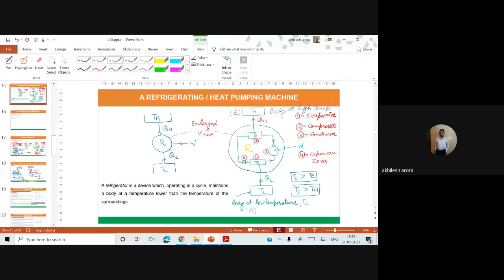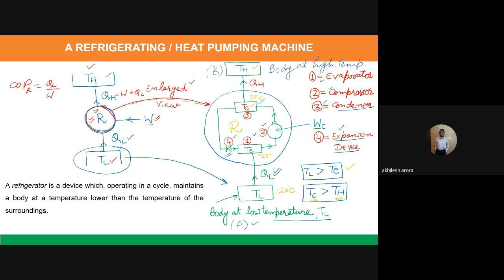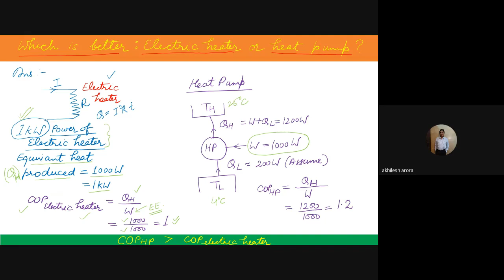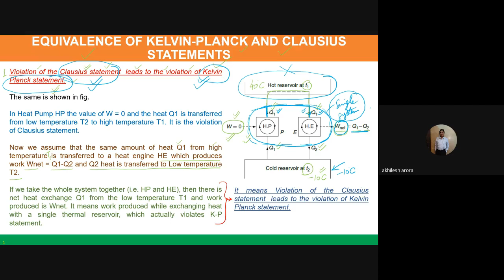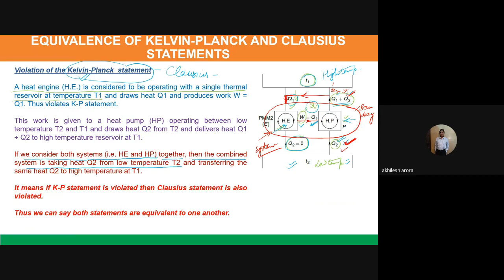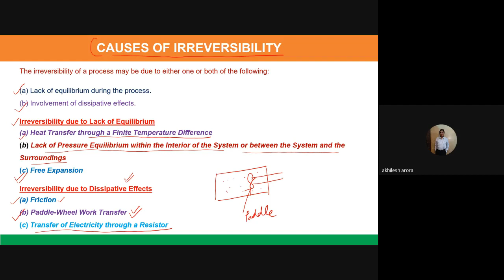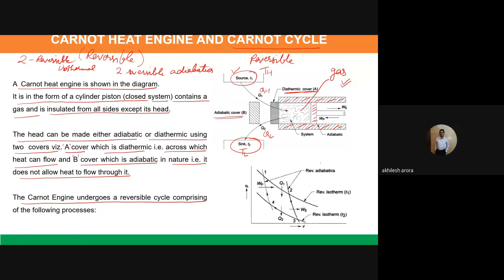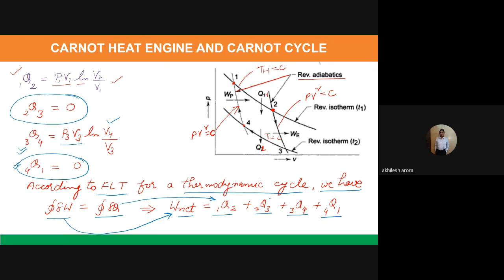L15 BME Part A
Carnot Cycle description